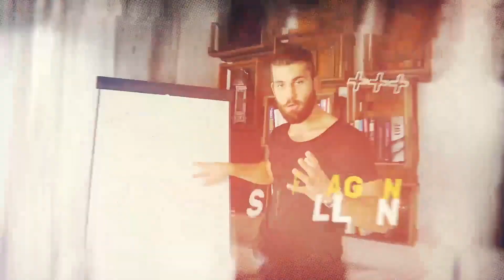1+ in der MÜNDLICHEN ABI-PRÜFUNG erzielen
In diesem Video erhältst du wichtige Tipps, mit denen du deine Leistung in der mündlichen Abi-Prüfung enorm steigern kannst. Mit diesen Tipps wirst du es schaffen, die Prüfer davon zu überzeugen, dass du die Bestnote verdient hast.
► Finde heraus, was dein brennendstes Notenproblem ist und erhalte kostenlos eine individuelle Lösung
Joe Trenk hat es vom Schulversager mit einem 3,8er Notenschnitt in der 10. Klasse zum Top-Abiturient mit Notenschnitt 0,8 geschafft.
Dabei ist er weder hochbegabt, noch hat er einen überdurchschnittlich hohen IQ. Er steht dafür, dass mit Disziplin, Motivation und den richtigen Techniken jedes Notenziel erreichbar ist.

Mit Videokursen, als Autor von drei erfolgreichen eBooks, Seminaren, Webinaren und seiner Lernplattform, der Joe Trenk Academy, hat er bis heute über 10.000 Schülerinnen und Schülern mit seinen Erfolgs- und Lerntechniken zu überragenden Leistungen verholfen.